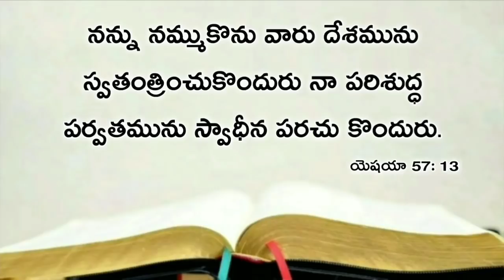Today's promise 20.08.2020